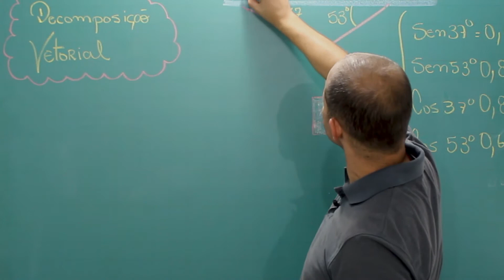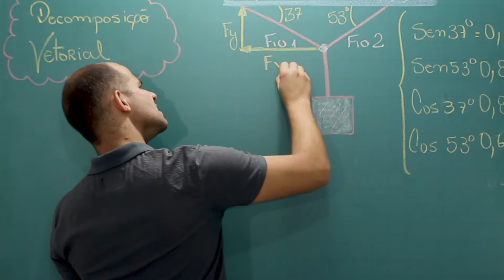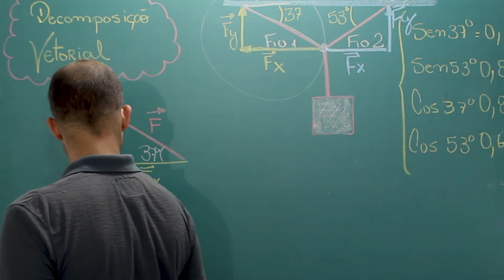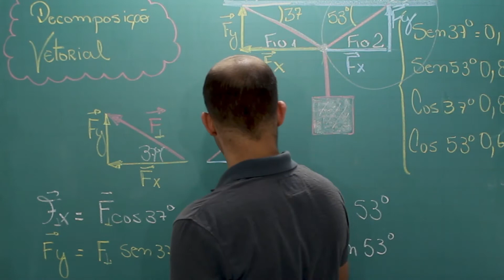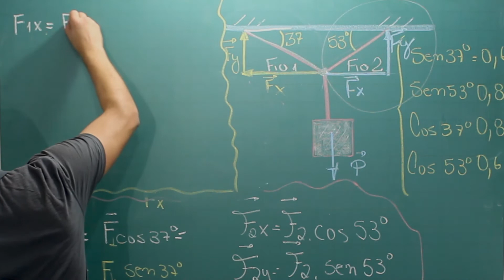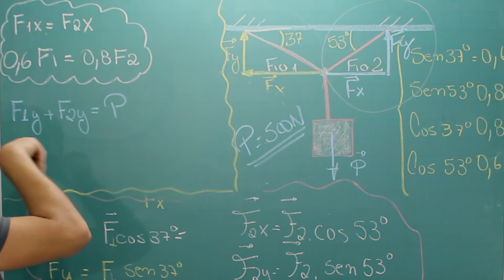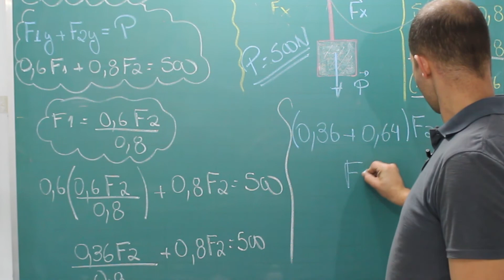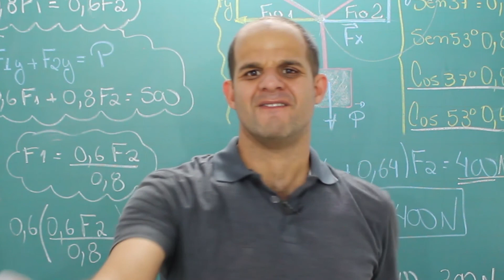Dicas de Física| Decomposição vetorial (Estática)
Os vetores são ferramentas matemáticas importantes para a Física e são definidos como segmentos de reta orientados que representam as grandezas vetoriais.

Uma grandeza é tudo aquilo que pode ser medido. Ela pode ser escalar, necessita apenas de um número seguido de uma unidade de medida, ou vetorial, quando possui número, direção e sentido.

A decomposição vetorial é uma das operações realizadas com vetores e pode ser definida como a determinação dos componentes de um vetor escritos sobre os eixos x e y do plano cartesiano.
Os vetores FX e FY são os chamados componentes do vetor F projetados nos eixos x e y do plano cartesiano. A decomposição vetorial consiste na determinação de seus valores. Para isso, podemos reorganizar os vetores da figura acima apenas mudando a posição do vetor FY de forma que um triângulo retângulo seja formado.
Partindo das definições de seno e cosseno e tendo o ângulo θ formado entre o vetor F e a componente do eixo X